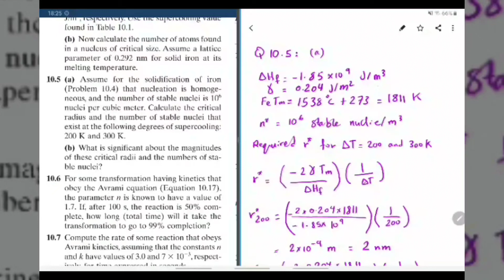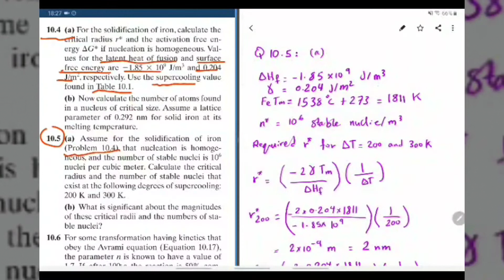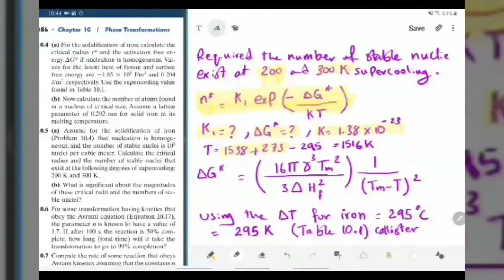6.Phase transformations - Problem 10.5 - Callister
Explaination of Problem 10.5 - Callister